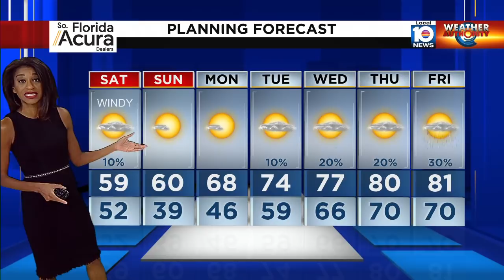Florida feels the freeze this weekend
Local 10 Chief Certified Meteorologist Betty Davis gets you set for what could be the coolest weekend in the Miami area in more than a decade.